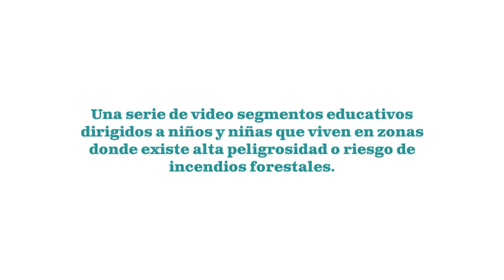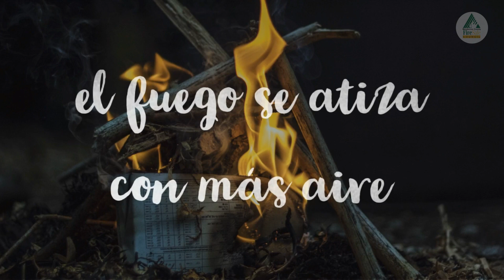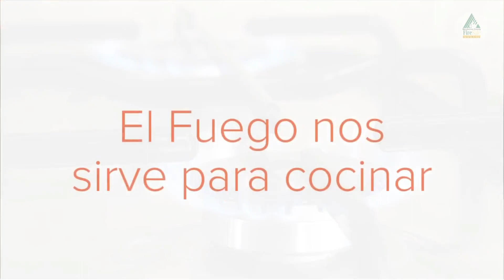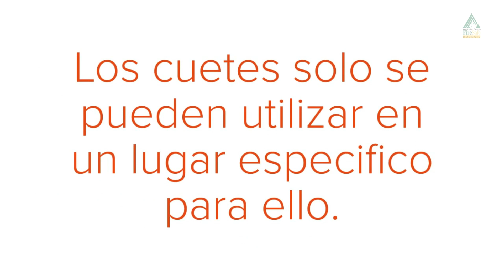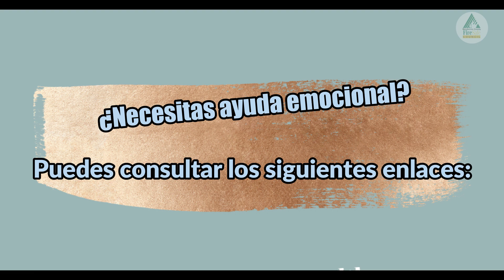Segmento 1 - El Fuego | Fire (English subtitles)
El Fuego y los incendios forestales

Video segmentos educativos en español dirigidos a la población infantil que vive en zonas donde existe alta peligrosidad o riesgo de incendios forestales para ayudarles a saber como actuar  en caso de incendio o ante la amenaza de este.

Segmento 1. El Fuego
Tiene como objetivo compartir experiencias y conocimiento sobre el fuego, que lo causa y cuál es la nuestra percepción acerca de él.

Fire and wildfires
Preparing to be safe.
Video educational segments in Spanish aimed at the child population living in areas where there is high danger or risk of forest fires.

1. Fire
Share experiences and knowledge about fire, what causes it, and what our perception of it is.